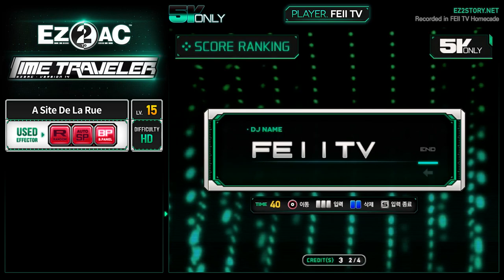[EZ2AC : TT] 5K ONLY (15) A Site De La Rue [HD]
Comment : 안심과 신뢰의 띵곡